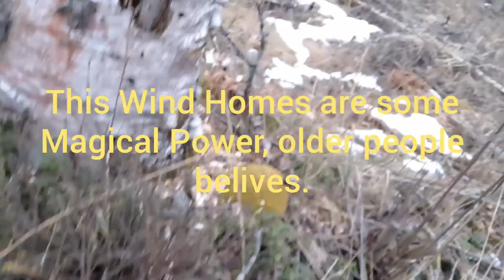Herbs for Manpower.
meta name="tradetracker-site-verification" content="f0965da77bf19d765068f540e2ab587076c30dc2" / Real-life and Lifestyle in The Authentic Small Organic Farm in Finland. @Isaanfinland This Time we try to look Herbs from Forest for better Sex. Tällä kertaa yritetään etsiä rohtoja eri tarpeisiin, myös uskomustarinoihin. Mukana myös suomalaista mökkiesittelyä. script data-ad-client="ca-pub-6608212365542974" async scr=" Hot Now, Rising Up and Most Popular.